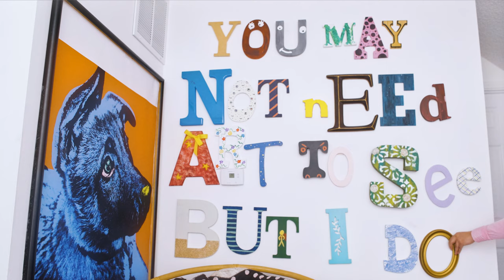The Mini Projects-Did You Study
Song: Did You Study
Artist: The Mini Projects
From the album "Pattern Dreams" available now.

Credits
Executive Producer: Margarita Brito
Producer: Emily Brito
In Co-Production with Carmenjia Productions
Director: Uriel Brito
Director of Photography: Jonathan Lopez
Camera Operator: Andy Cat
Editor: Alexis Lopez
Production Designer: Judy Febles
Puppet Designer: Maddy Low
Puppeteer: Alexandro Anguiano
Costume Designer: Margarita Brito
Set Construction: Norberto Brito
Lead Artist: Maddie Richmond
Set painter: Isabel Baron
Sound Engineer: Jose Escamilla
BTS Photographer: Tony Diaz
Makeup artist: Felicia DeLeon/Alexa Silva
Hair Stylist: Alexa Silva
Production Assistants:
Isabel Baron
Gabriel Anguiano
Angel Anguiano
Ivette Anguiano

Cast:
Benito: Adrian Mesino
Adult Goose: Jayson Acevedo

Special Thanks:
Elgin's Individual Artist Grant
Amanda Harris and Board Members for City of Elgin
Allegra CopyanPasteWallpaper Etsy
Zap Props
Knots & Braids
Eleven04